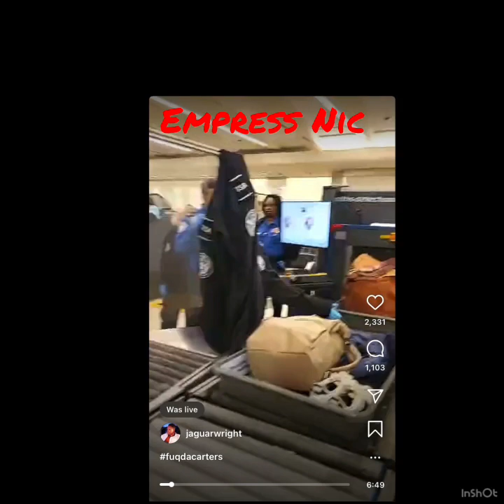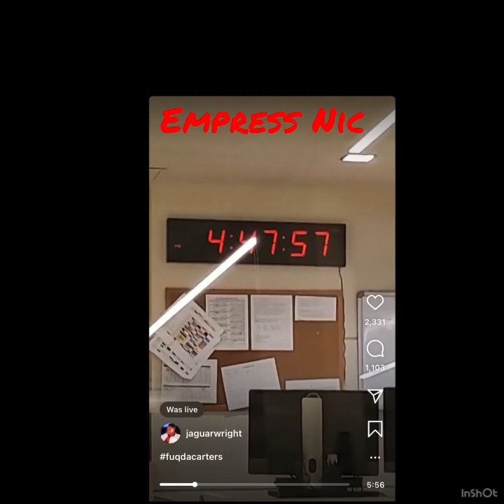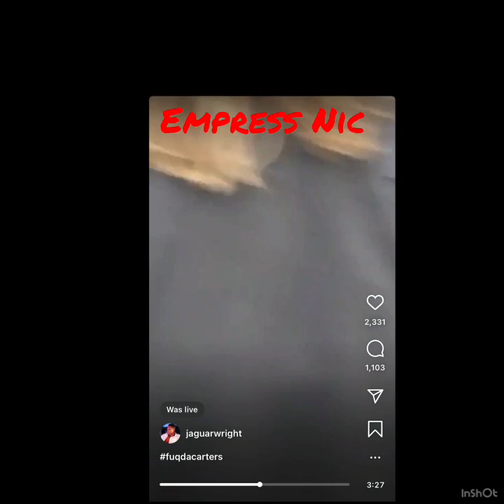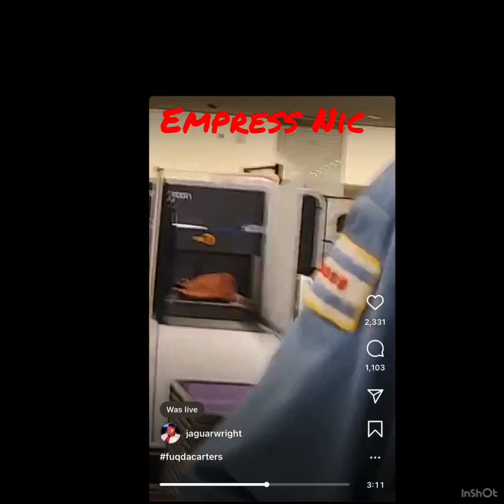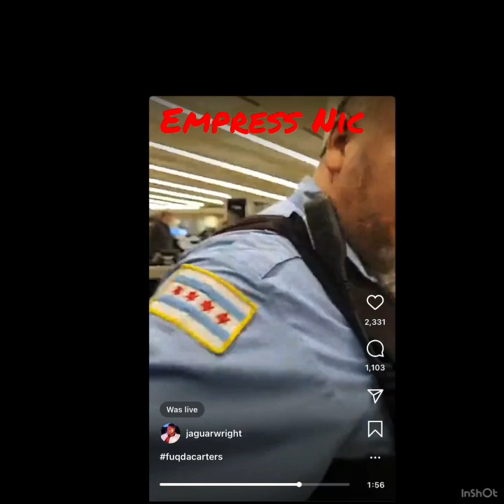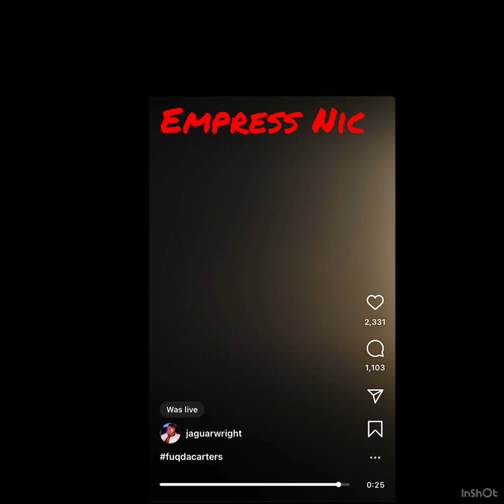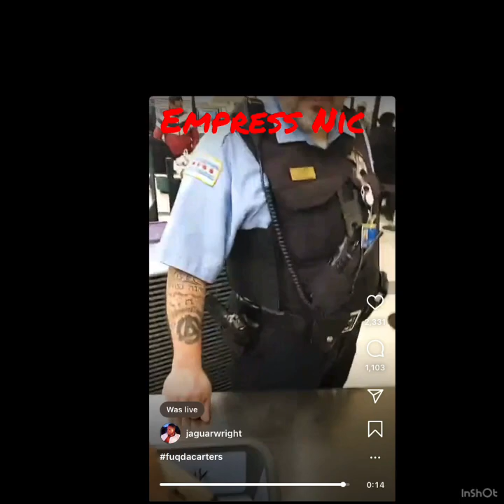Jaguar Wright Escorted out of Airport😵! The Official King Pain Love Connection!